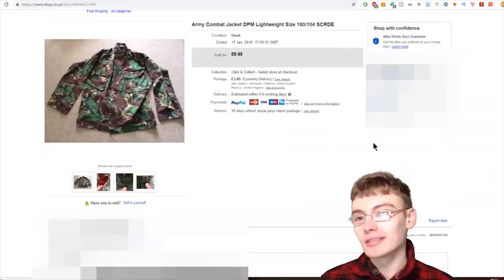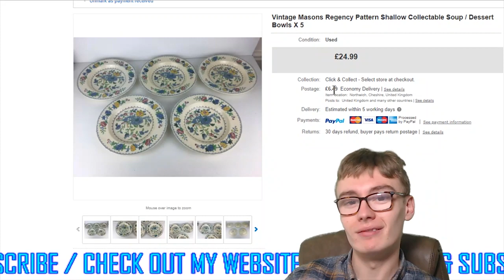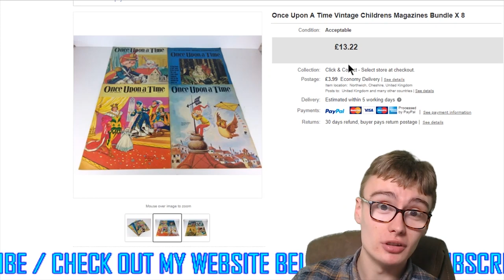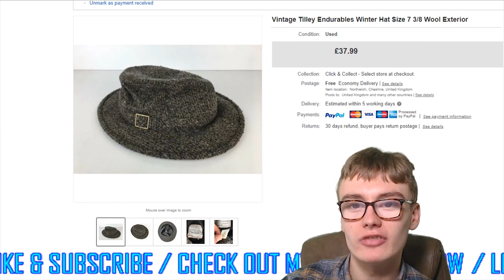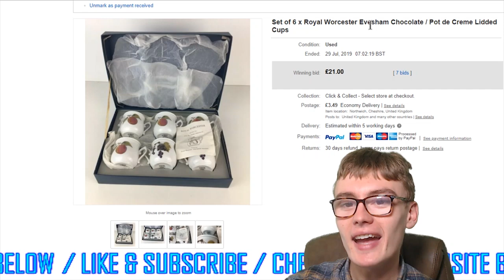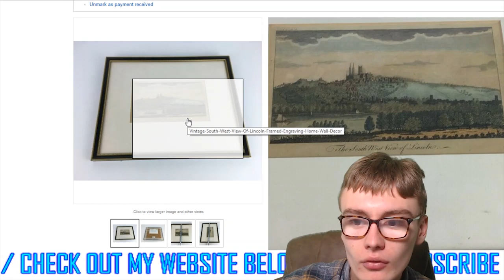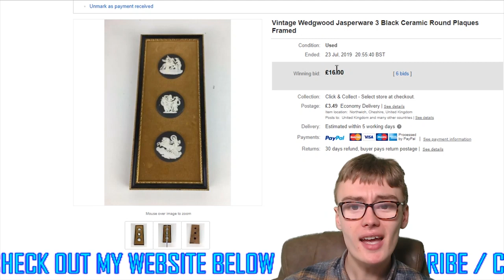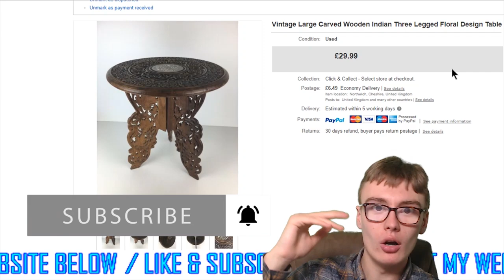BUMPER EBAY SALES UPDATE - WHAT SOLD!?